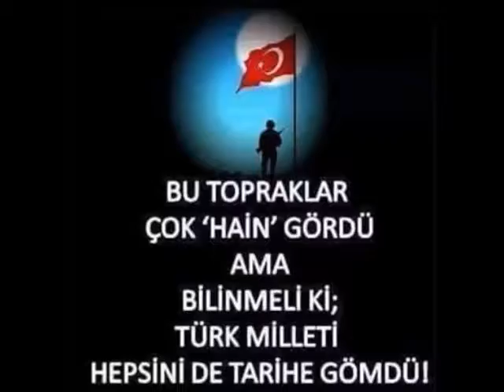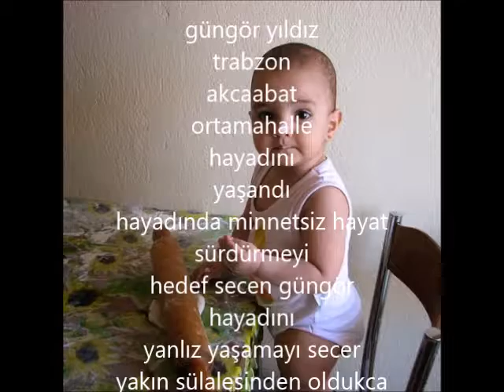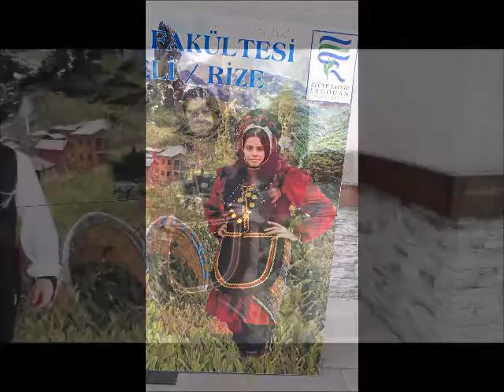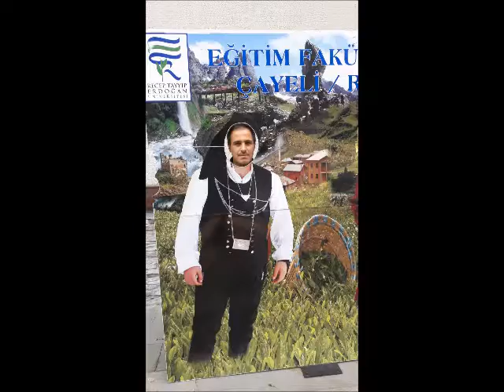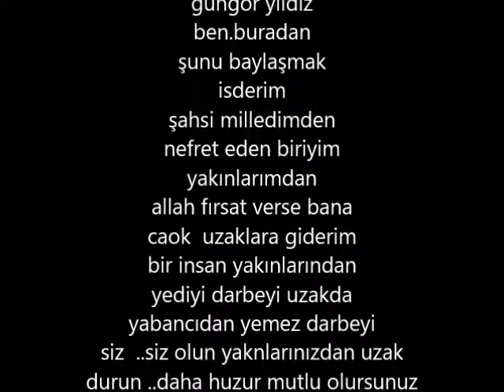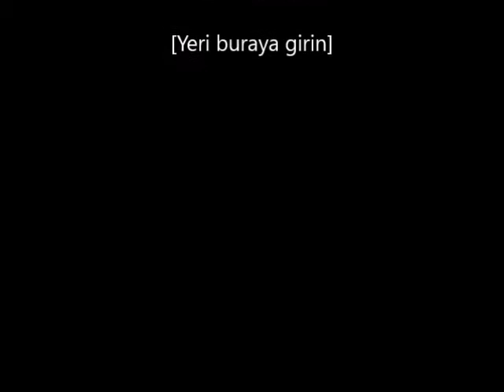karadenizden görüntüler .ve.türküler